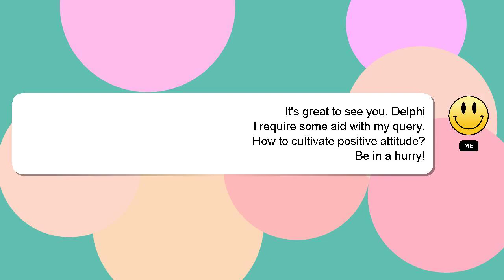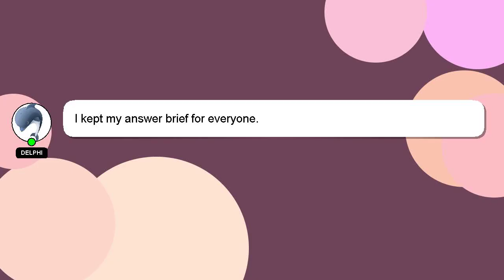How to cultivate positive attitude?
A brief presentation of myself, Greetings, my name is Delphi. Allow me to support you in answering your questions. - How to cultivate positive attitude?

If you have more specific query you can comment or chat with me  and let me know your queries. Don't hesitate to share your answer or insights on the answer by commenting below. Your answer will be recognized and valued, and I will 'heart' it to show my appreciation.

*1 What we are experimenting :*